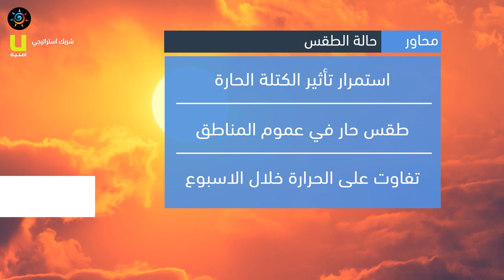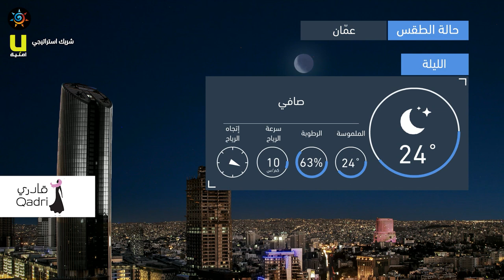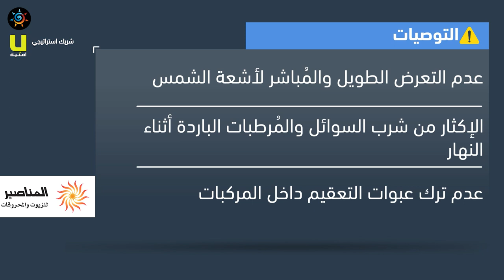طقس العرب - الأردن | النشرة الجوية الرئيسية | الإثنين 2020/7/20